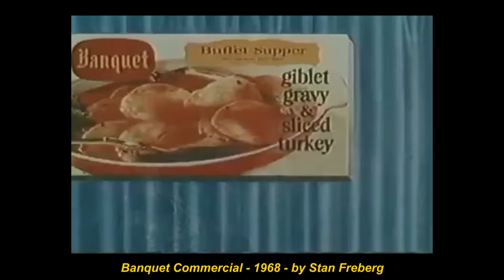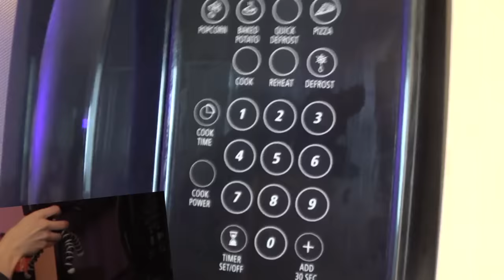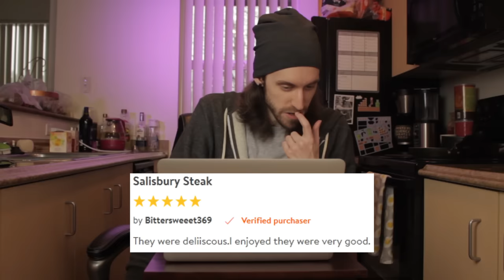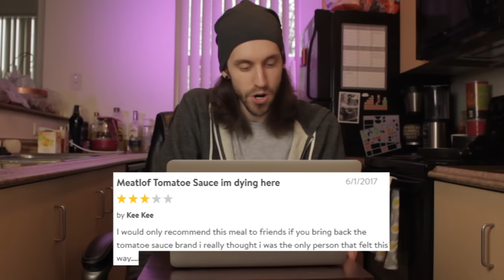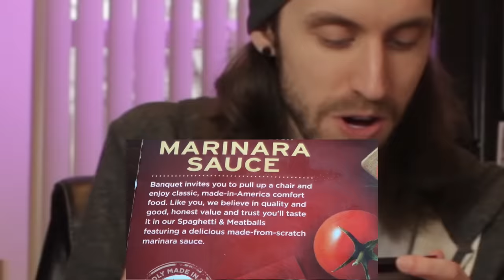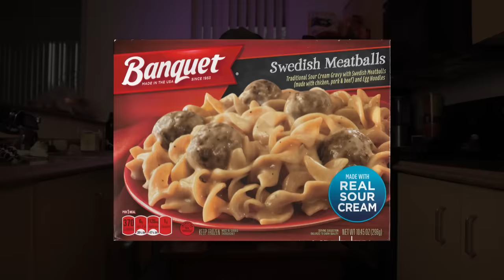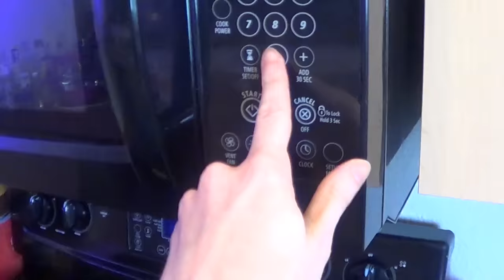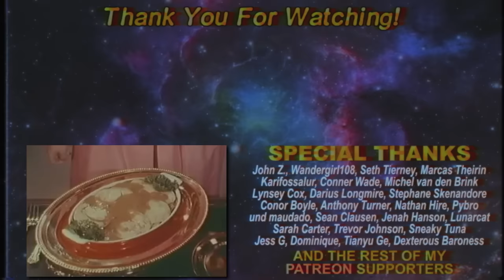Banquet Beef Showdown - TV Dinner Reviews - brutalfoods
Ian reviews four (count 'em, FOUR) "beef-ish" Banquet frozen TV Dinners.